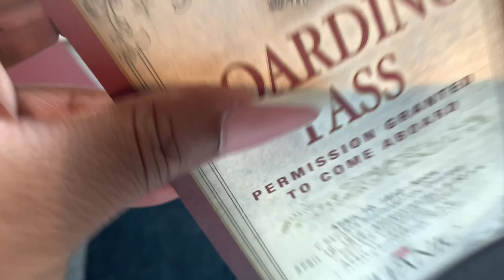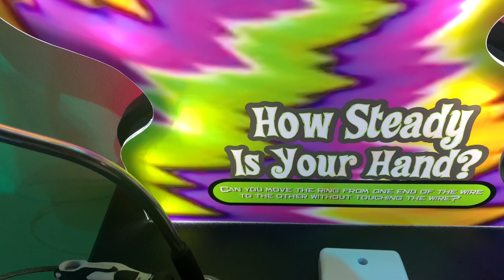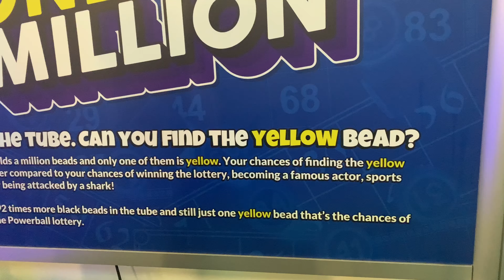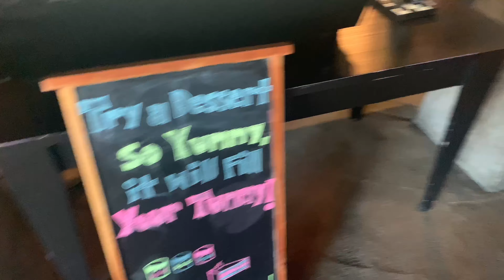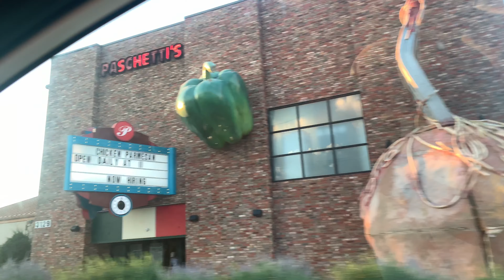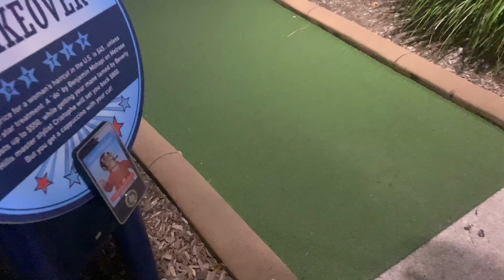BRANSON, MISSOURI VACAY VLOG PT. 2| Titantic Museum, Beyond the Lens, Wonder Works & Pasghetti’s!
Hey, guys!👋🏽 I know It’s been a WHILE since I’ve posted a video, but here’s another vloggy vlog to make up for it :) I went to Branson, Missouri for a nice little getaway and enjoyed every minute of it!

FAQ’s
Age? 24 yrs old
Name? Sammantha 💋 Sam for short.
Location? Tennessee, USA